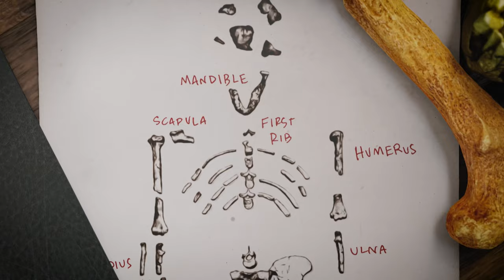Becoming Human — Official Trailer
Exploring the defining steps in the history of our evolution.

Coming to Nebula October 28th.